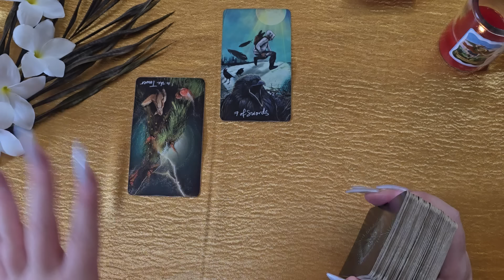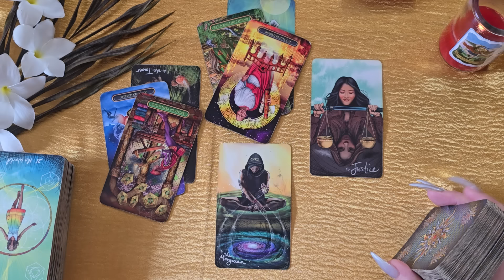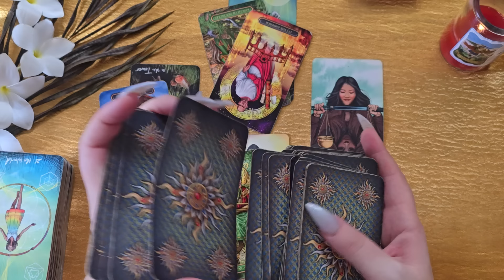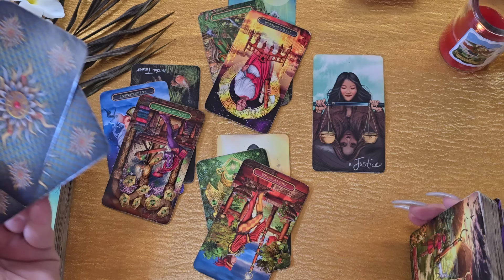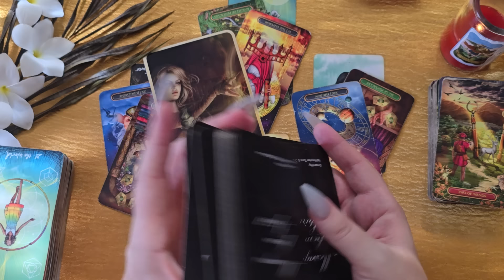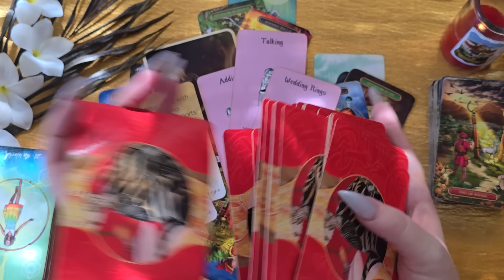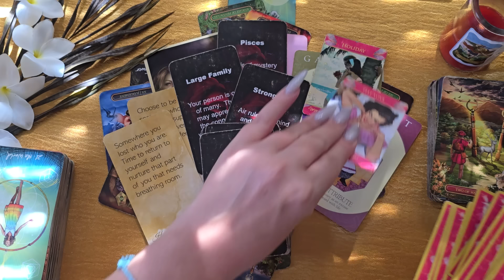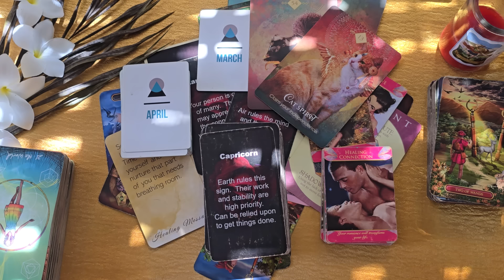Capricorn Singles🩷💍You'll Marry This Person💍🩷 Love & Healing Messages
This is a tarot reading for Capricorn.

Heal Yourself Reading Cards
Messages From Spirit  by Lightworker Tarot & Oracle: Etsy
Island Time Wellness Cards
Romantic Faery Oracle Cards by Cherry Enchantress (Pixie Dust Tarot)
The Spirit Animal Oracle